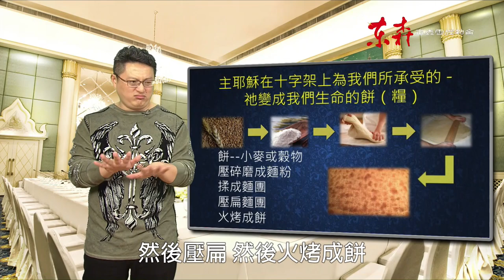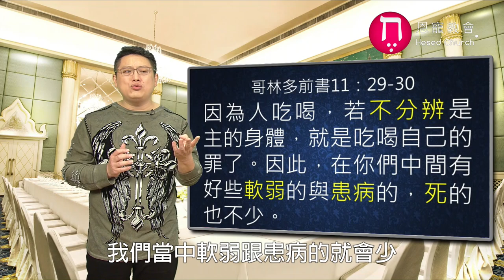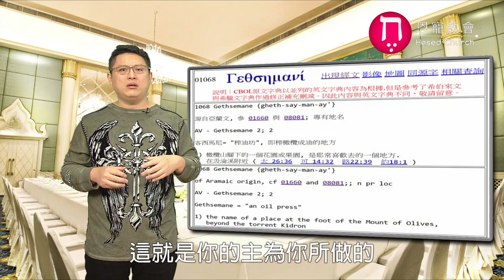五穀新酒和油-耶穌的拯救｜恩典五分鐘050｜洪鉅晰牧師｜恩寵教會